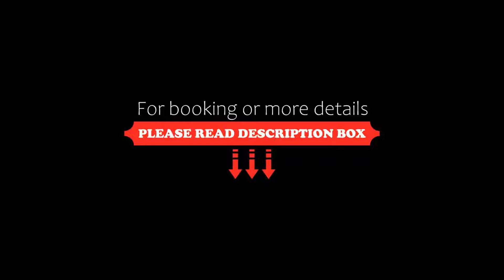Hotel Bergkristall, Mallnitz, Austria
About Property:
You're eligible for a Genius discount at Hotel Bergkristall! To save at this property, all you have to do is sign in.
Set against the background of the Hohe Tauern Mountains, Hotel Bergkristall is located at 1,200 m above sea level in the centre of Mallnitz. Completely renovated in 2016, it features a spa area, a restaurant and a bar, and offers free WiFi access.
The spa area includes a Finnish sauna, a herbal sauna, 2 infrared benches, and ...
Property Type: Hotel
Address: Mallnitz 15, 9822 Mallnitz, Austria
Searching For
1. Hotel Bergkristall - Mallnitz - Austria
2. Hotel Bergkristall - Mallnitz - Austria Address
3. Hotel Bergkristall - Mallnitz - Austria Rooms
4. Hotel Bergkristall - Mallnitz - Austria Amenities
5. Hotel Bergkristall - Mallnitz - Austria Offers and Deals
Audio Credit:
Track Title: Blank Slate
Artist: VYEN